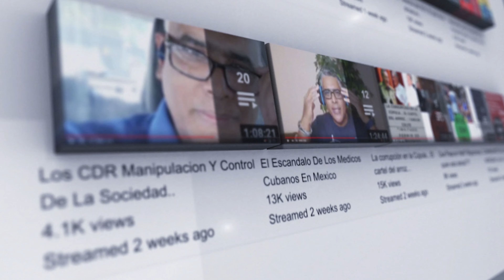La DICTADURA castrista no protege a sus migrantes.😱😰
La DICTADURA castrista no protege a sus migrantes. Los consulados cubanos son bases de espionaje que no ayudan a los cubanos👀
0 Views - Apr 2, 2024
Muchas Gracias por unirse a nuestra comunidad. Bienvenidos!!
Alexis Durruthy Yuri Yunior  - Familia del canal
 UNETE A NUESTRAS FAMILIA!! QUE ESTAS ESPERANDO!!??